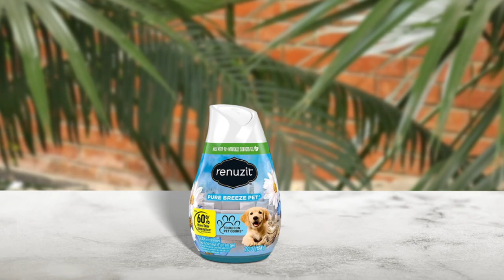Best Air Freshener for Dog in 2023 | Top 5 Review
best air freshener for dogs featured in this Video:
NO. 1. Fresh Wave Odor Eliminator Spray & Air Freshener
NO. 2. Febreze Small Spaces Pet Air Freshener
NO. 3. Nature's Miracle P-5452 3-in-1 Odor Destroyer
NO. 4. Renuzit Gel Air Freshener
NO. 5. One Fur All Pet House Pet-Friendly Freshening Room Spray

🕕Timestamps🕕
0:00 - Introduction

0:10 -Fresh Wave Odor Eliminator Spray & Air Freshener

0:59 - Febreze Small Spaces Pet Air Freshener
1:49 - Nature's Miracle P-5452 3-in-1 Odor Destroyer
2:37 - Renuzit Gel Air Freshener
3:24 - One Fur All Pet House Pet-Friendly Freshening Room Spray

🤨 what is air freshener?

Air fresheners are designed to impart an aroma to the air environment or to mask odors, with the intent of creating a pleasing indoor space. However, despite the intent, air fresheners can emit and generate a range of potentially hazardous air pollutants that can impair air quality.